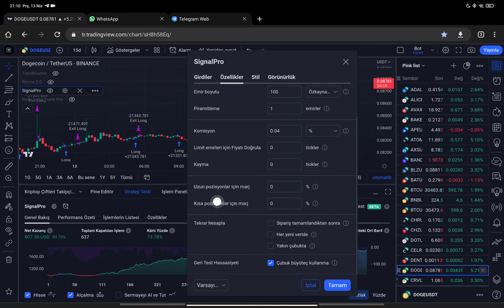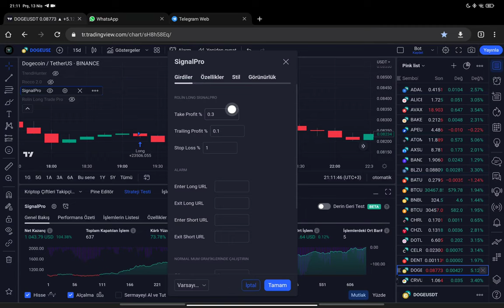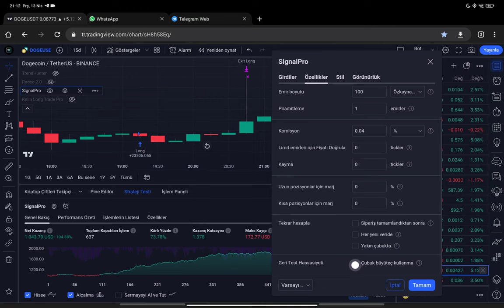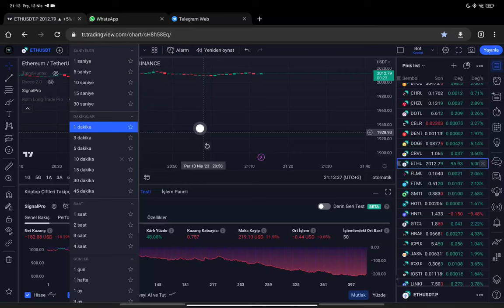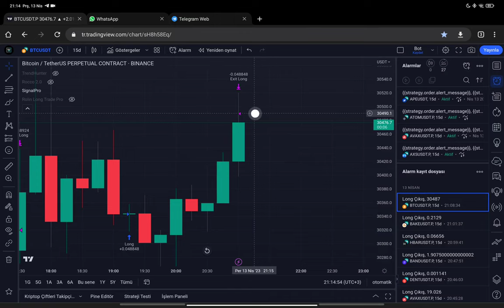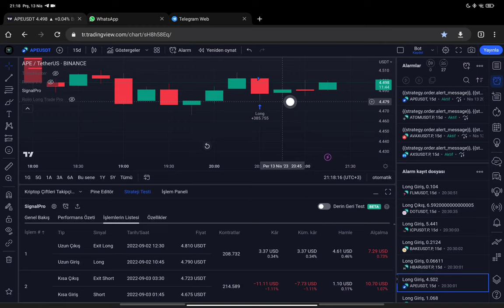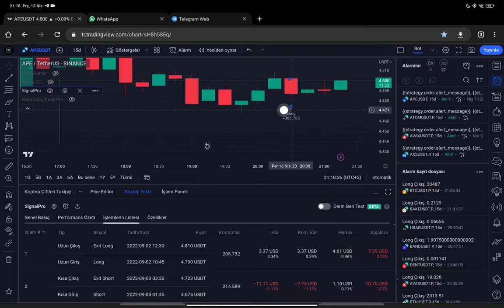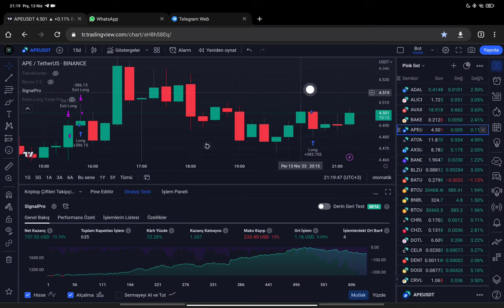EN İYİ AL SAT İNDİKATÖRÜ! HER AY DÜZENLİ DOLAR KAZANIN!